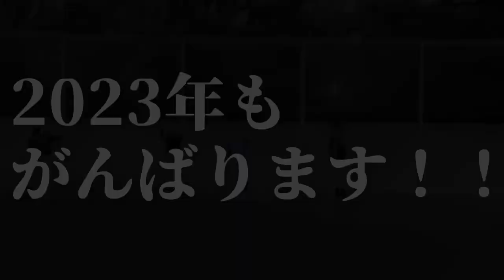2022年最終戦！有終の美を飾ることはできるか？（2022/12/4オープン戦vs BADASS様）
TEAM SOX

21年4月創設
埼玉県富士見市野球連盟所属軟式野球チーム
練習試合、合同練習、大会のお誘いお待ちしております。
16歳〜47歳迄で構成されている男女混合チームです。